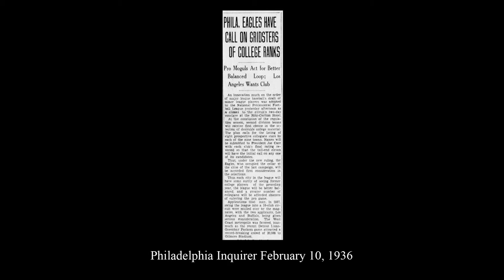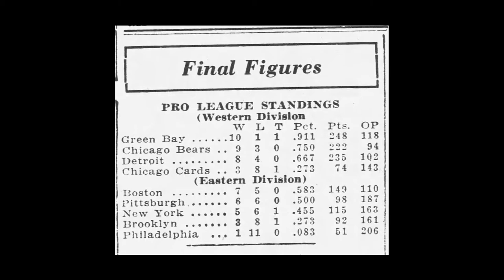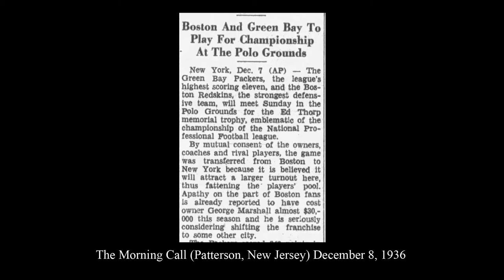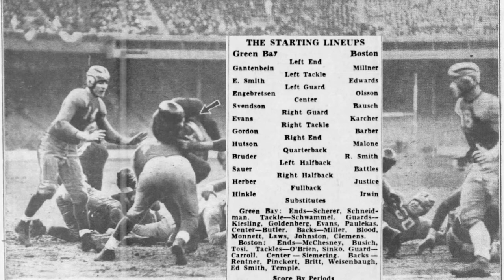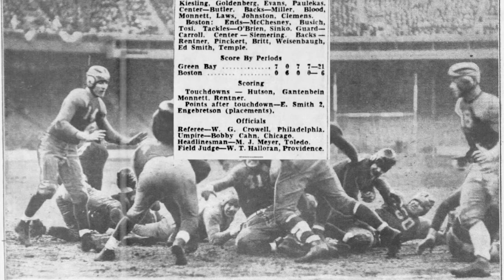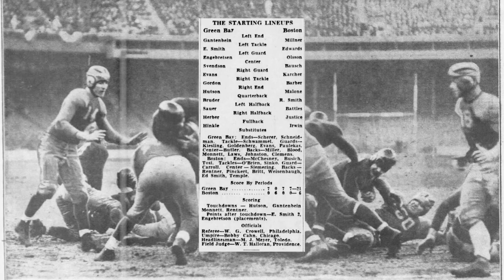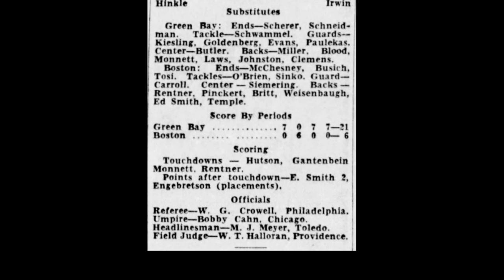Gridiron Champions - The Starters - 1936 - Green Bay Packers vs Boston Redskins